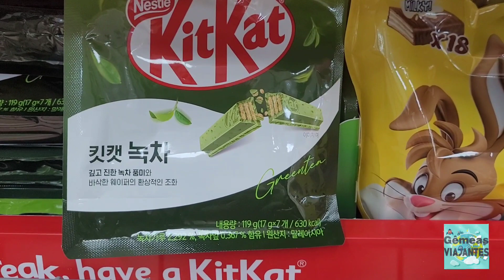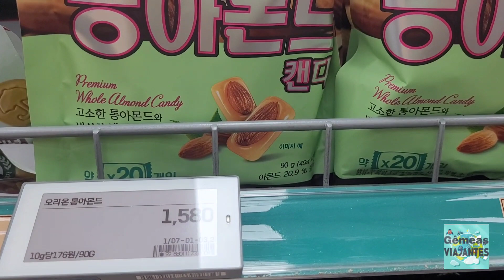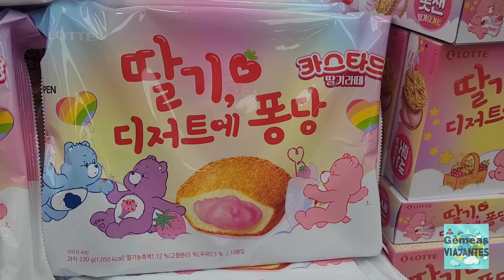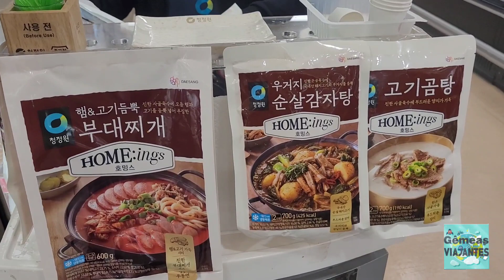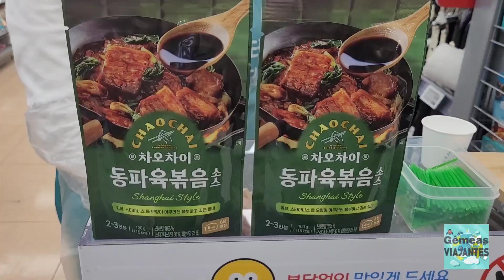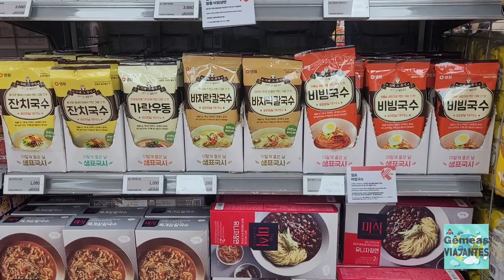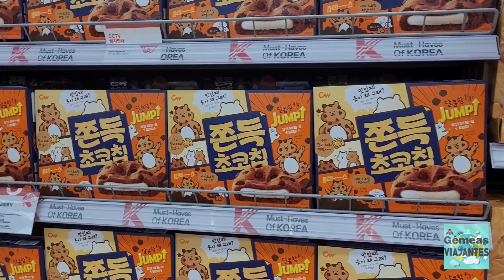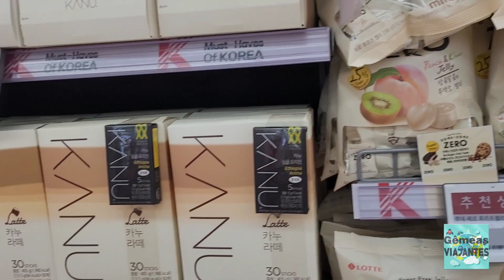COMO É UM SUPERMERCADO NA CORÉIA DO SUL?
ESSE VÍDEO MOSTRA A NOSSA EXPERIÊNCIA AO VISITARMOS O SUPERMERCADO LOTTE, NA CIDADE DE SEUL, CORÉIA DO SUL.